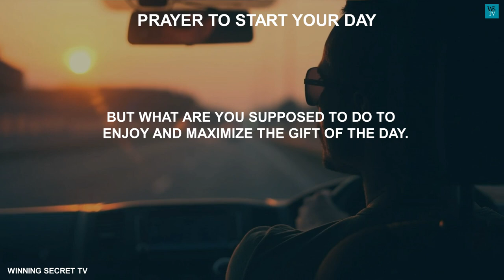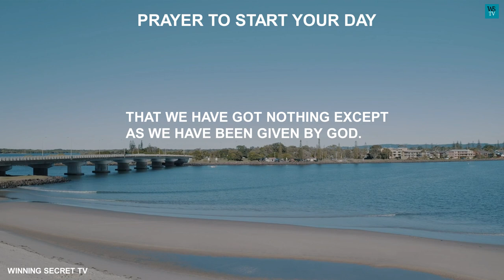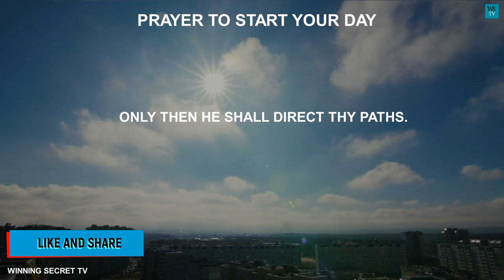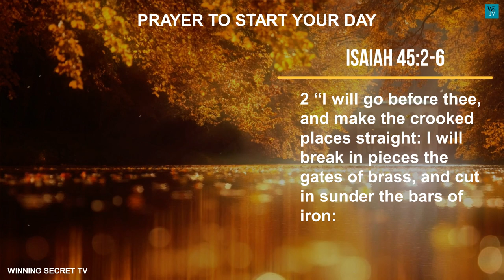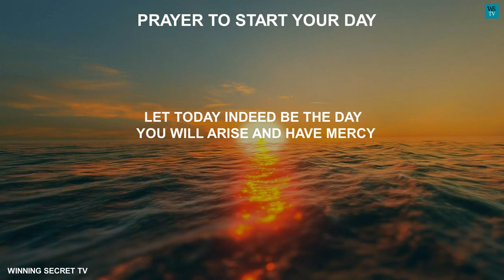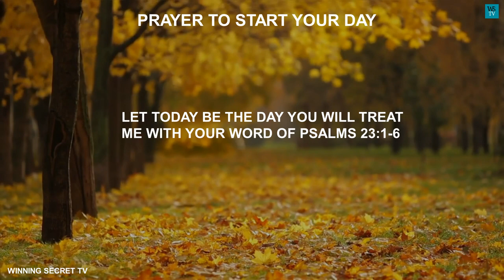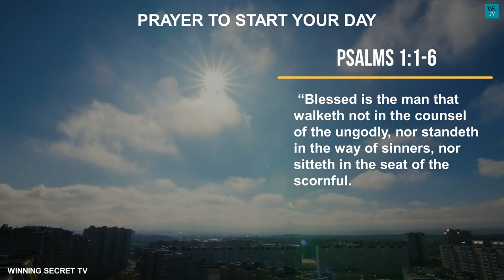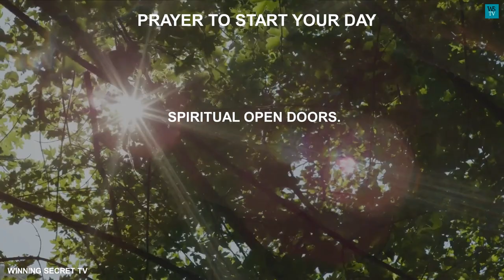Prayer To Start Your Day | Morning prayer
A NEW DAY IS A GIFT FROM GOD.
 AND THE BIBLE SAYS IN PSALMS 118:24
“THIS IS THE DAY WHICH THE LORD HATH MADE; WE WILL REJOICE AND BE GLAD IN IT.”
AND BEING THAT GOD HAS MADE IT, AND MADE IT POSSIBLE FOR YOU TO SEE IT, YOU HAVE GOT THE PRIVILEGE TO REJOICE AND BE GLAD IN IT AND TO ENJOY IN IT.